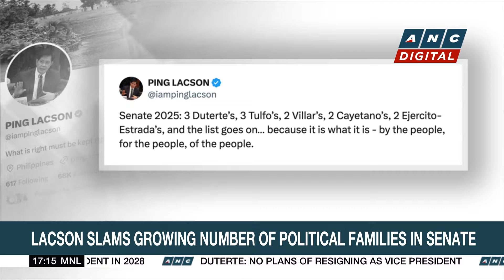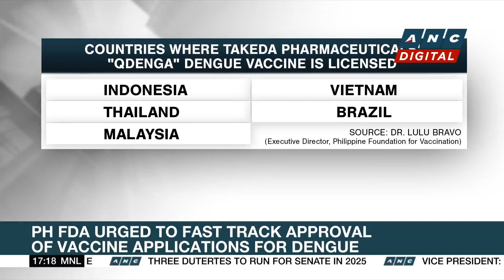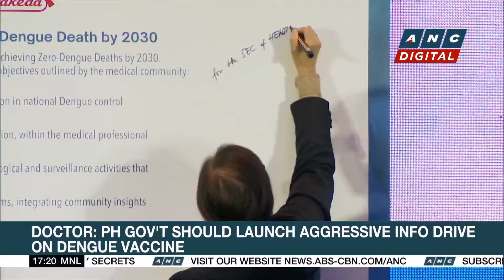Lacson slams growing number of political families in Senate | ANC